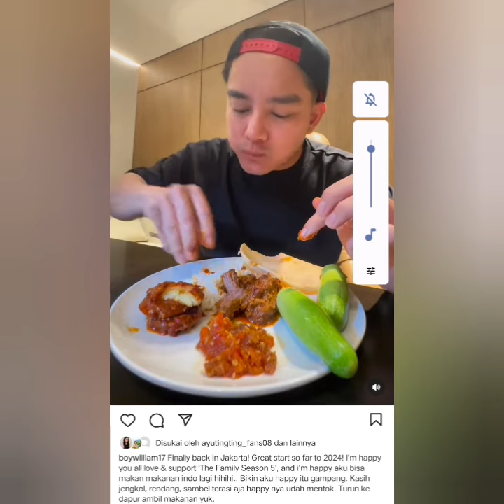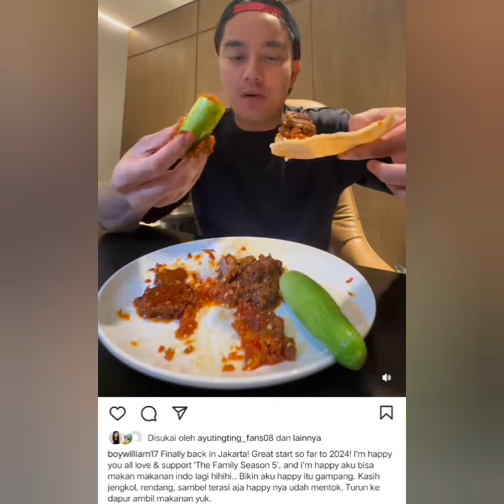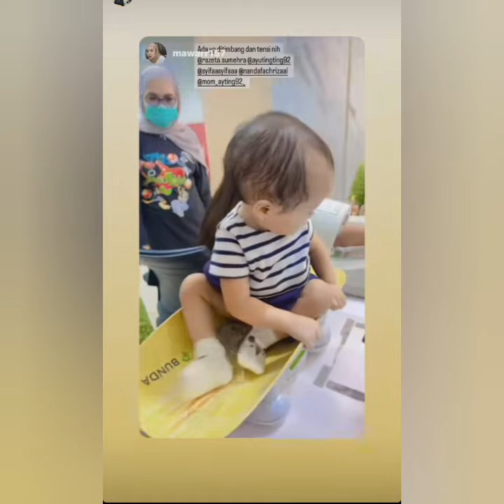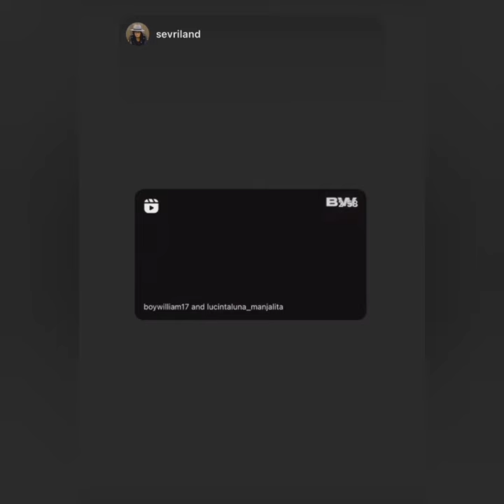KABAR TERKINI STORY AYUTT DAN BOY WILLIAM YANG ASIK MAKAN RENDANG DAN ADA YANG SPESIAL COBA LIHAT